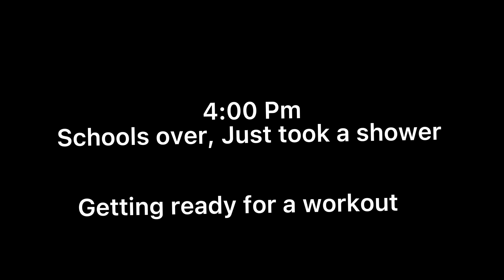Day in a life of a 15 year old weirdo